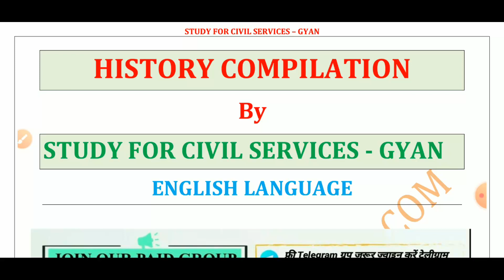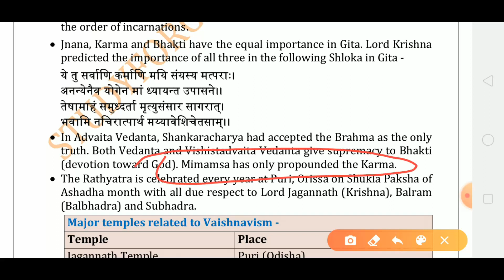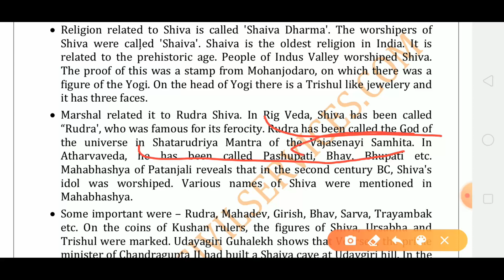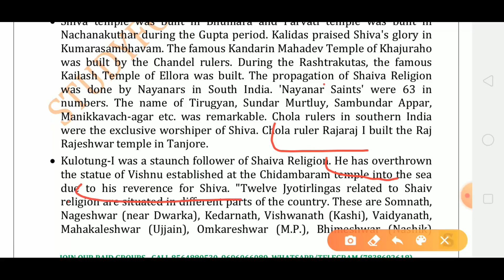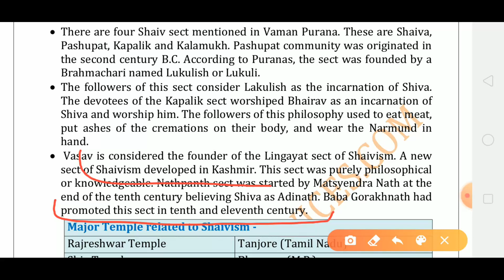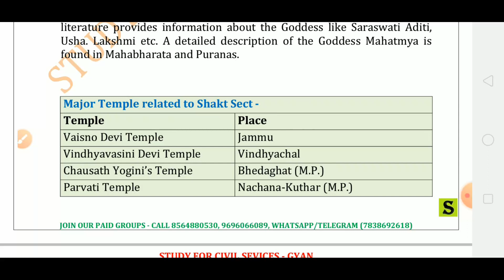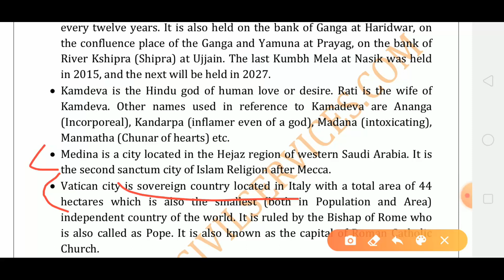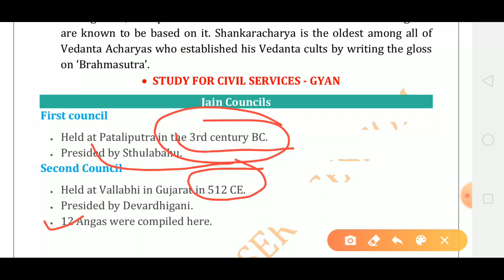RRB NTPC Full history gk | ias psc ssc uppsc bpsc mpsc upsc state pcs ctet rrb sarkari exam job 16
History ENGLISH MEDIUM VERSION PAPA REVISION | RAMBAN SUMMARY COMPILATION  part 16

compilations one liner notes  by study for civil services . this video series explains complete  history of india or indian history   full final revision summary notes ( bharat ka pura itihas ka samanya gyan -  full history of india includes ancient or prachin bharat , medieval or madhyakalin bharat , modern or adhunik bharat ka itihas ) summary  gk gs general knowledge for all competitive exams like for uppsc , uppcs , upsc , bpsc , ias , pcs , ssc , rrb , railway banking defence civil services exams teaching exams ,   dsssb , upsssc , ssc , nda , cds , tet , uptet , supertet and various other competitive one day exams

1. studyforcivilservices free telegram channels
3. join_paid_grp_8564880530_or_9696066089 ( only calling numbers = 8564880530 or 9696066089 )
8. ADMIN & founder  = GYAN PRAKASH MISHRA

Reference have been taken from various sources like ministries website , reports , gc , ncert , standard books of famous authors , previous year questions of various exams , google , wikipedia